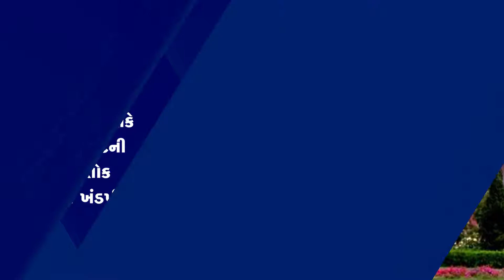Navgujarat Samay News Fatafat on 24th february 2021, Evening Update